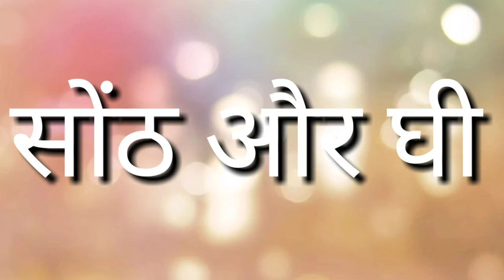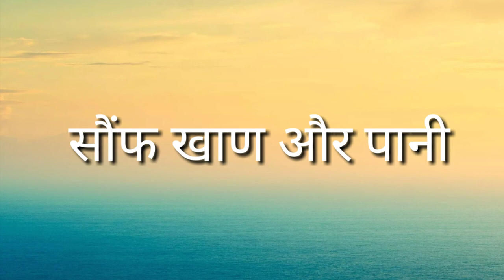चक्कर आने पर करें घरेलू उपचार#baba health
बाबा हेल्थ में आप सभी को घरेलू उपचार के नुक्से का प्रयोग बताया जाता है आप डॉक्टर के परामर्श से प्रयोग करें Baba health channel dekhne ke liye dhanyvad